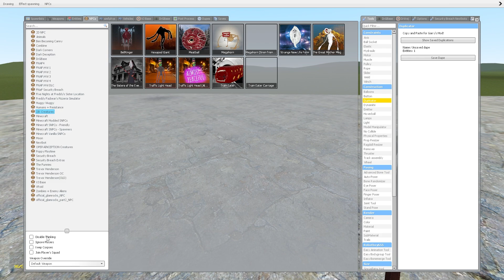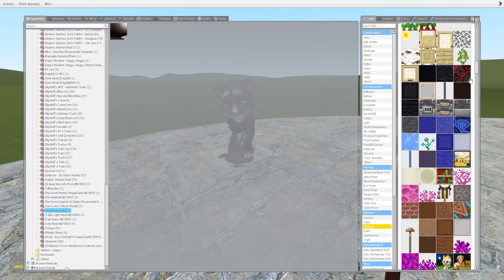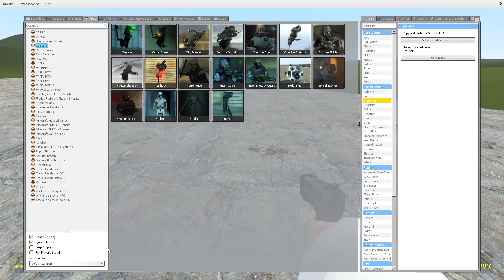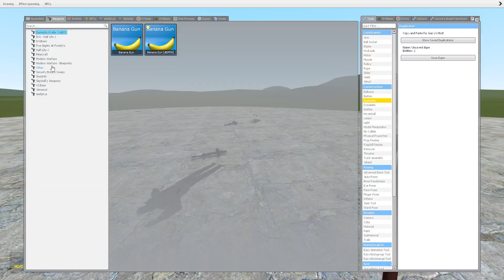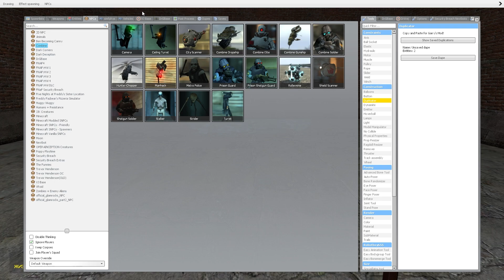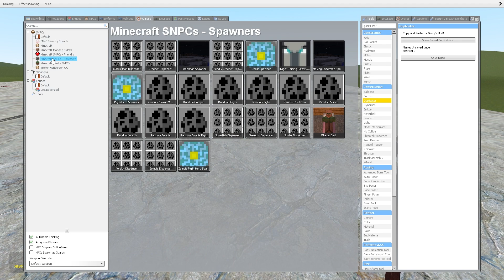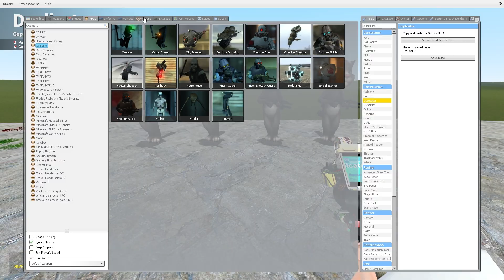TALKING TOM TRYING TO DESTROY GLAMROCK WITH HIS PAWS In Garry's Mod! Five Nights at Freddy's